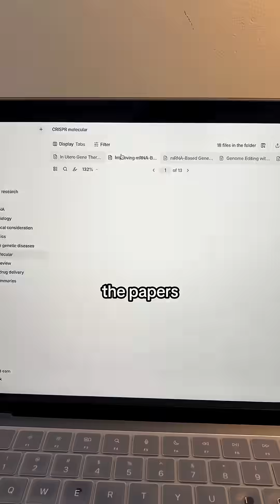stop doomscrolling rn & LOCK IN!